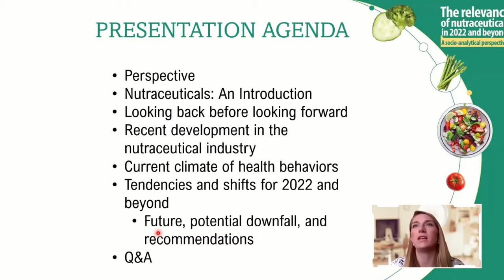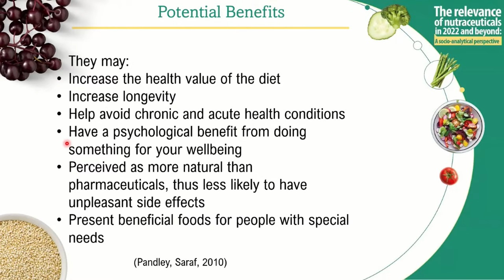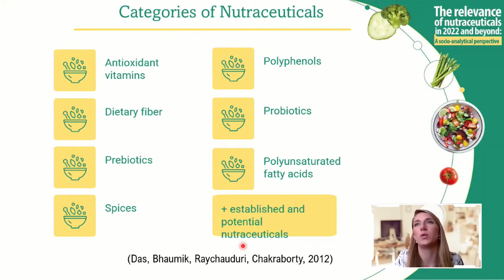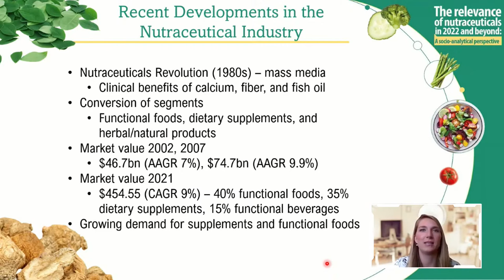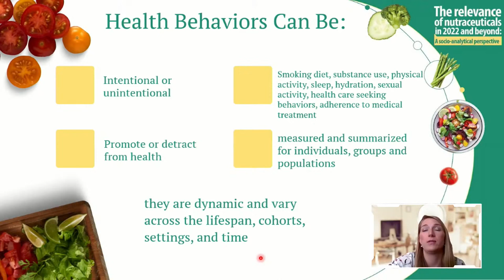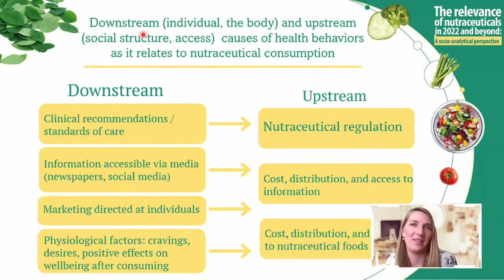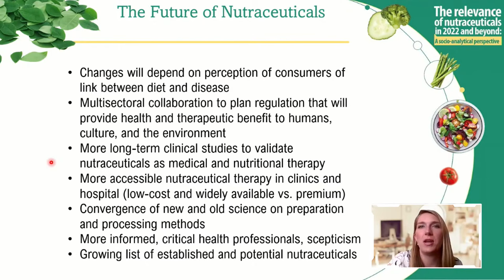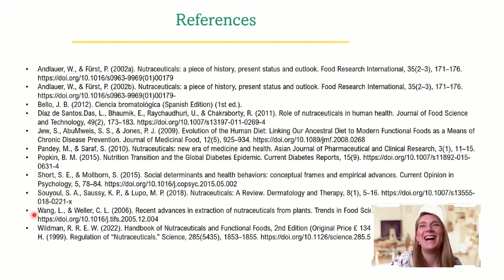The Relevance of Nutraceuticals in 2022 and Beyond: A Socio - Analytical Perspective